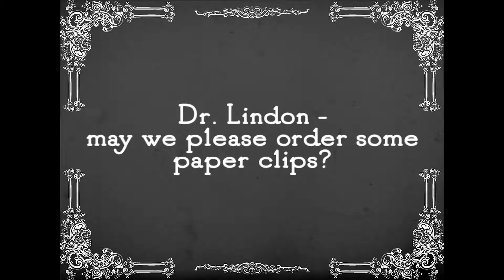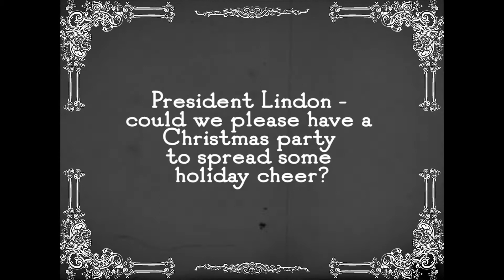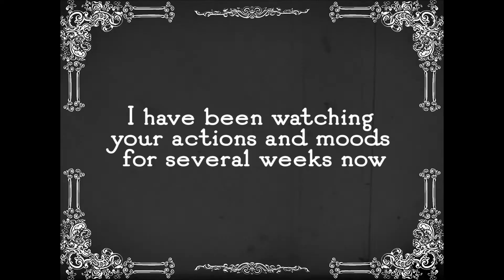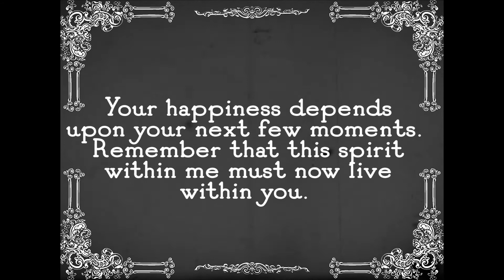HCTC Christmas 2017